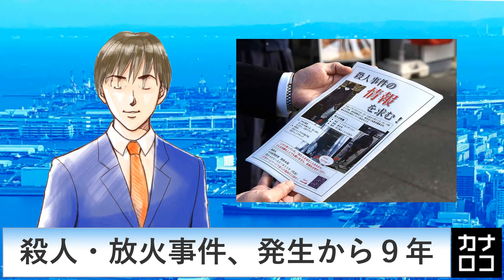ＤｅＮＡ復帰 筒香が入団会見 AIアナ・４月１５日～２０日／神奈川新聞（カナロコ）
神奈川新聞から「カナロコニュース」をお伝えします。
・川崎にかこさん紹介するプレート（川崎市）
・江川せせらぎ緑道彩る絶景コラボ（横浜市）
・海の公園、潮干狩りでにぎわい（横浜市）
・横浜・里山ガーデンに華やか大花壇（横浜市）
・ＤｅＮＡ復帰 筒香が入団会見（横浜市）
・殺人・放火事件、発生から９年（湯河原町）